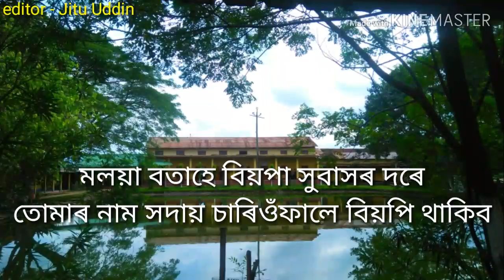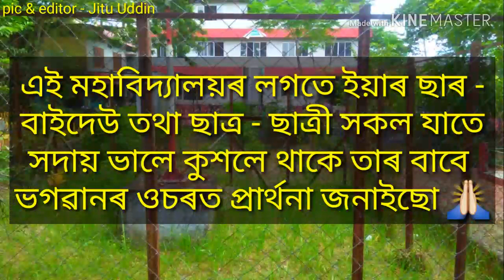Kamrup College, Chamata